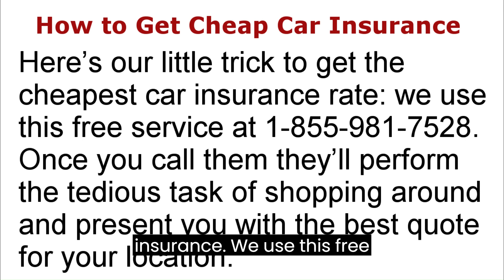Best Car Insurance for First Time Drivers| Plus, ‘Trick’ to Lower Your Car Insurance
If you're a first-time driver and you've just got your shiny new license, congratulations! But before you hit the road, there's one important thing you need to take care of – car insurance. Now, in this video we're diving into the world of car insurance for first-time drivers, helping you navigate through the options and find the best coverage that suits your needs and budget.